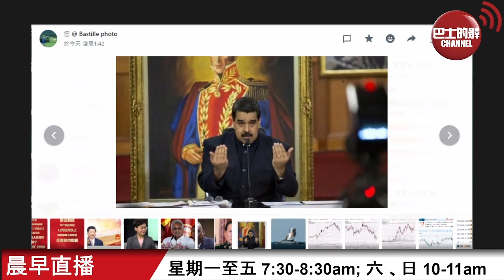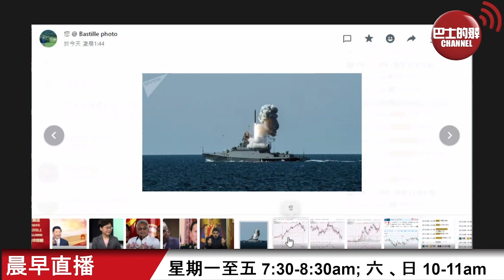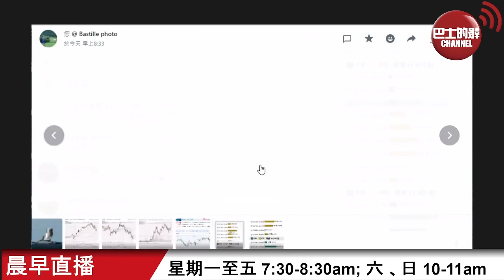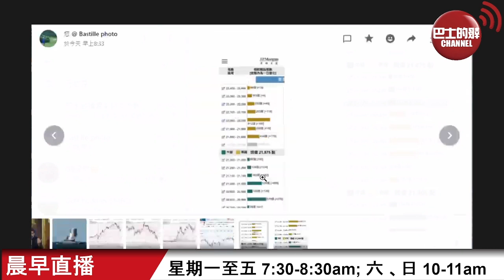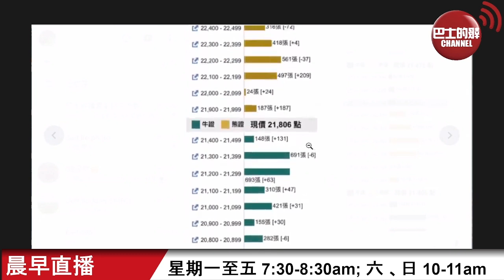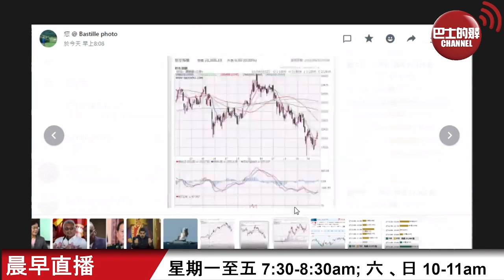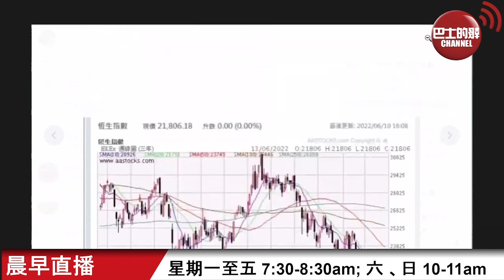【晨早直播】伊朗和委內瑞拉簽20年合作協議，抗衡歐美制裁。 俄稱用口徑導彈，摧毀烏克蘭大量武器。 恆指下試21,000點，但不宜太看淡。 22年6月13日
6月13日【晨早直播】主持:  尚風、 Thomas